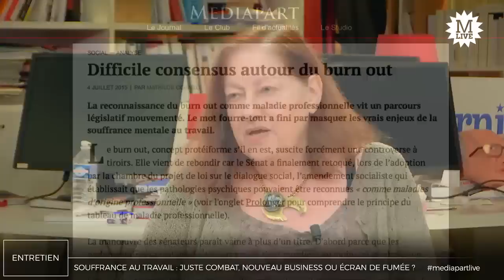Souffrance au travail : quand l’entreprise détruit les salariés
Avec Lise Gaignard, psychanalyste, auteure de «Chroniques du travail aliéné» (Editions d’une) ; Danièle Linhart, professeure en sociologie, directrice de recherche au CNRS, auteure de «La Comédie humaine du travail» ; Sylvaine Perragin, auteure du livre «Le salaire de la peine. Le business de la souffrance au travail» (Don Quichotte).